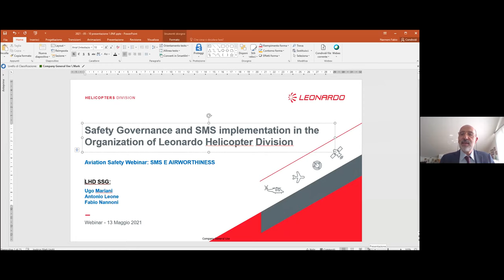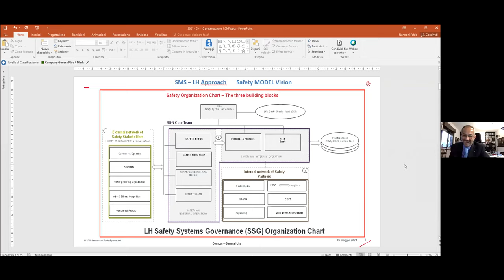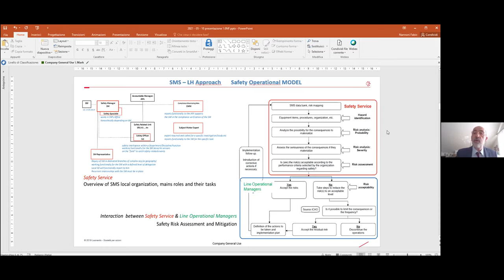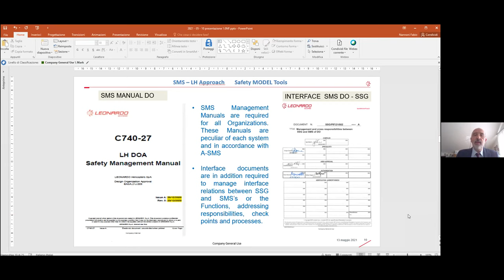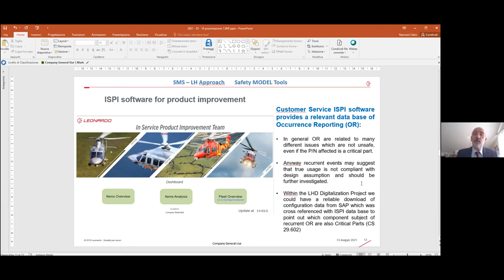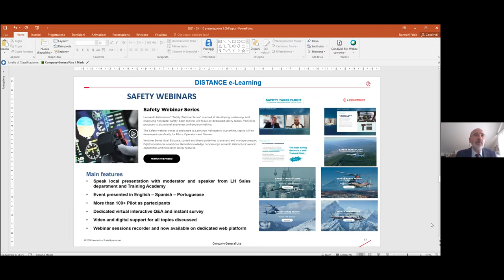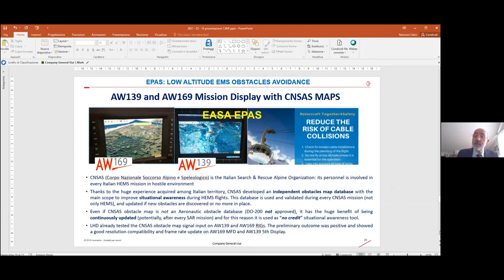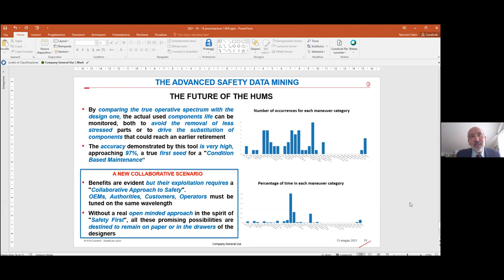SMS E AIRWORTHINESS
Safety Governance nella Divisione Leonardo Elicotteri e filosofia di introduzione dell’SMS nell’Organizzazione aziendale
Ing. Fabio Nannoni, Safety System Governance Leonardo Elicotteri